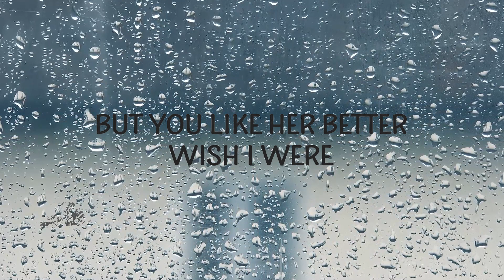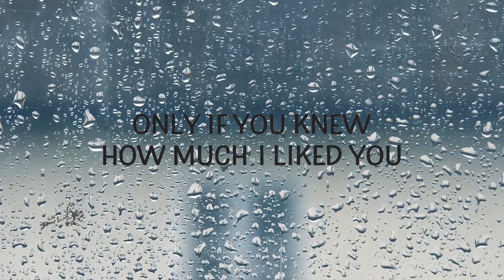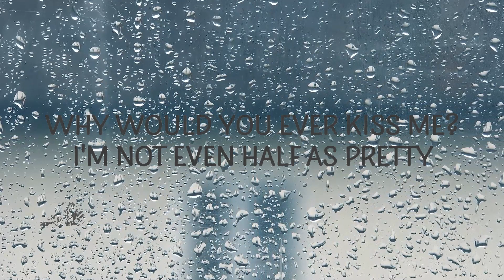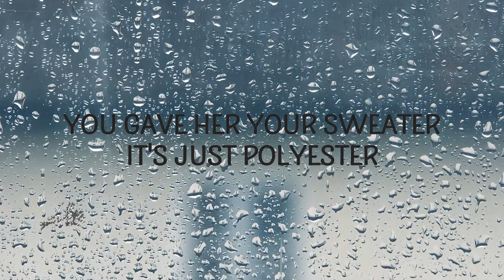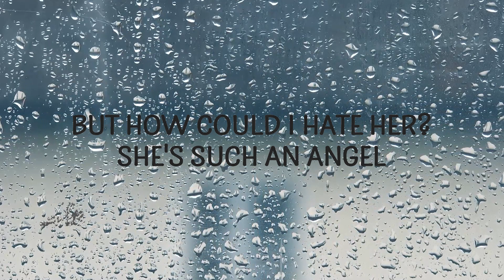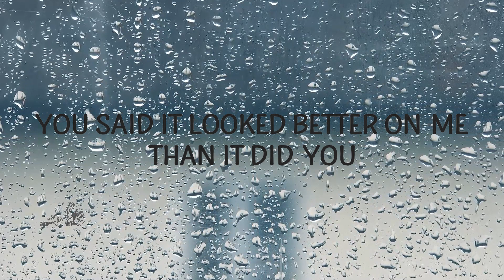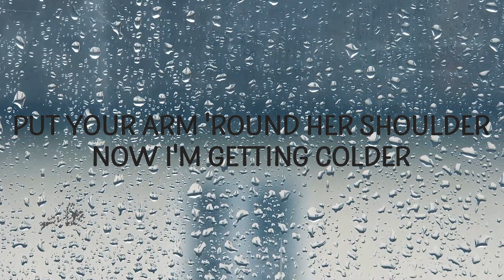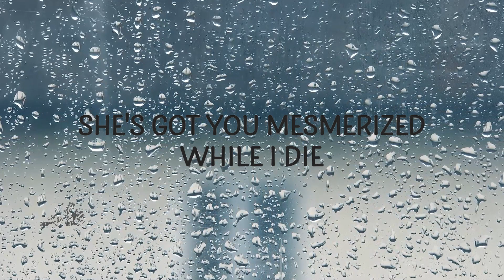Conan Gray - Heather (Lyrics) |15min Top Version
(Lyrics):
[Verse 1]

[Pre-Chorus]
Walks by

[Pre-Chorus]
Walks by